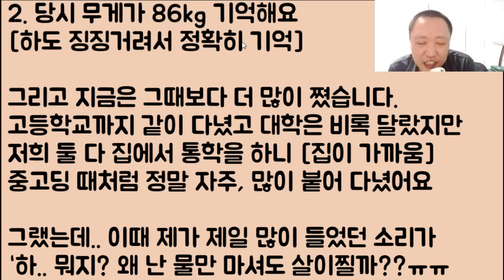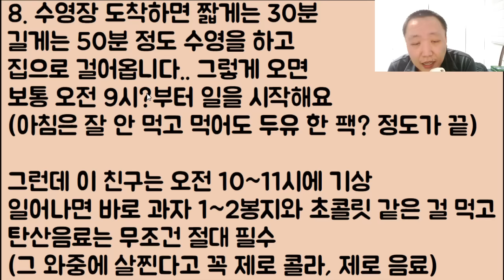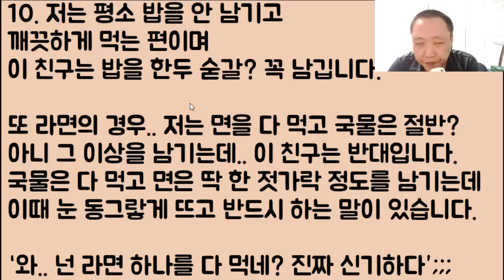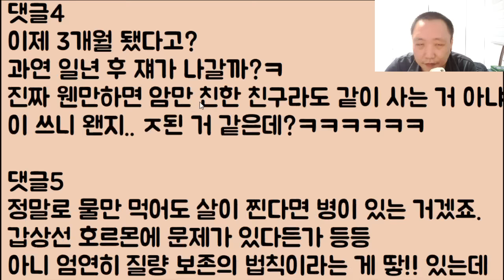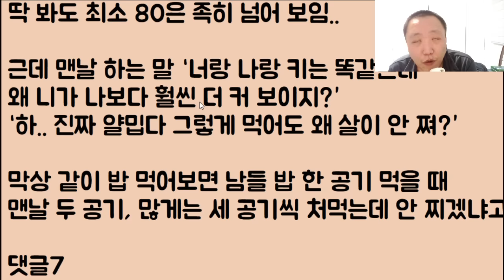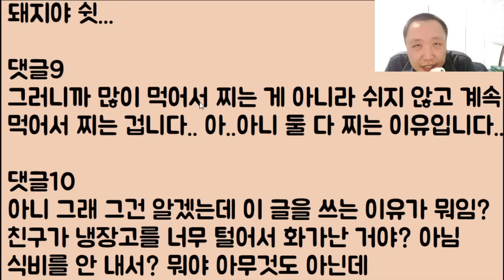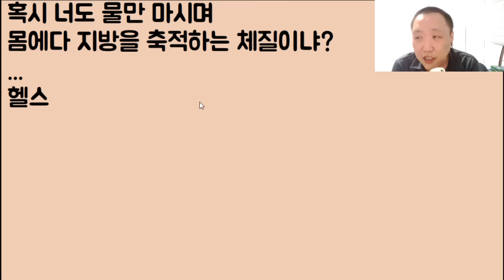[제로 콜라 숭배자ㅋㅋㅋ] 자긴 물만 마셔도 살이 찐다며 개 오지게 징징거리는 친구 냔은 들어라.. 아니.. 새벽마다 처마신 라면도 물이냐?